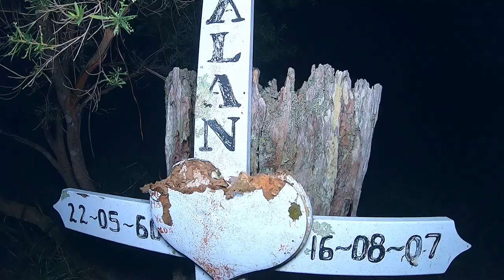GHOST SETS OFF ALARMS 😱 THE HAUNTED FOREST S5Ep8. Night Watchers Paranormal Australia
GHOST SETS OFF ALARMS at THE HAUNTED FOREST / S5 Ep8. Night Watchers Paranormal Australia

After hearing about the numerous tragedies in this particular forest where a number of people have taken their own lives, the guys from Night Watchers Paranormal Australia decided to go and investigate to see if they could make contact with any entities that may still be lurking the forest. Watch this video in full to see the amazing 100% real evidence that was captured.

This is real paranormal evidence using real paranormal equipment. We explore and investigate some of the most haunted places in Australia to find real, raw and legitimate evidence of the after life. This is what you call ghost hunting at it finest! All our evidence caught on camera, from EVP's, photos, thermal captures, EMF spikes, SLS captures and more! This is all evidence of real ghosts caught on video!

***WATCH US ON PARAFLIXX:
Join Paraflixx for exclusive paranormal content from us and many many other creators.

***BECOME A VIP MEMBER - JOIN:
Gain access to behind the scenes videos, photos and more:

Check out the online store at 'Ghost Stop' for all your paranormal investigation equipment. Support 'Night Watchers Paranormal Australia' by using the following link